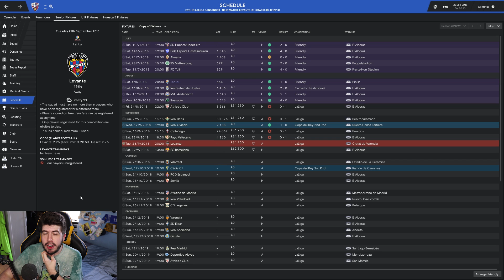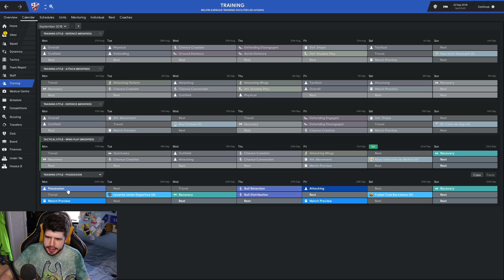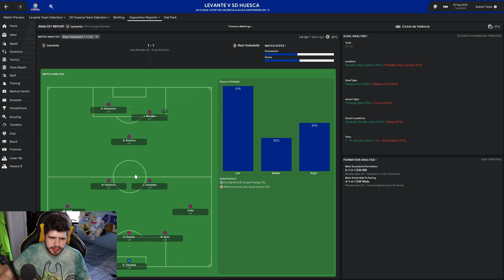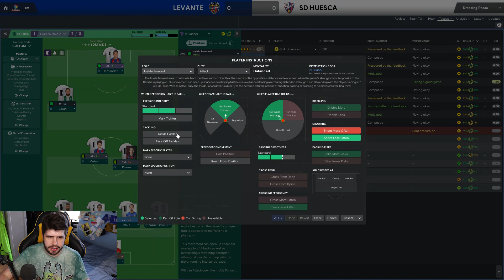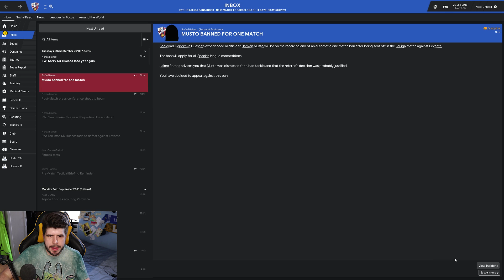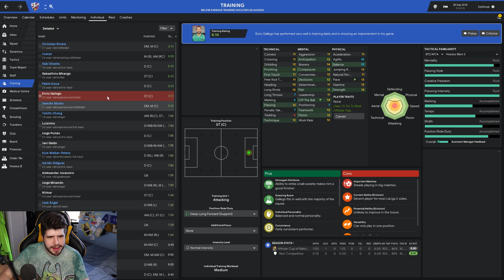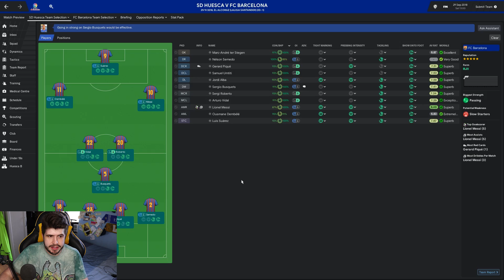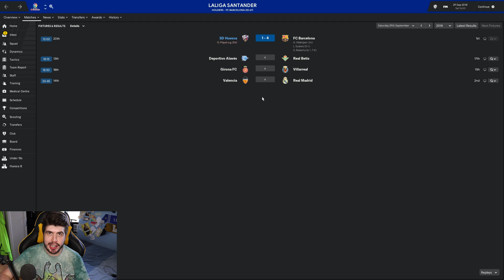Total Control - SD Huesca - #12 Finally! Sort Of... | Football Manager 2019